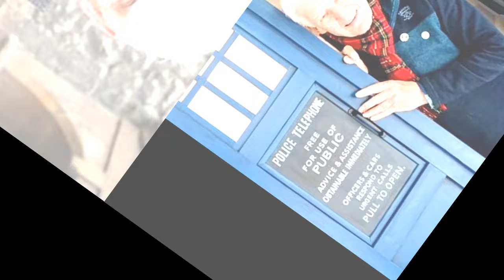R.I.P. Richard Franklin No More With Us: Doctor Who and Emmerdale Star Dies on Christmas Day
Richard Kimber Franklin was an English actor, writer, director and political activist. Principally a stage actor, he also appeared as a regular character in several high-profile British television ... R.I.P. Richard Franklin No More With Us: Doctor Who and Emmerdale Star Dies on Christmas Day